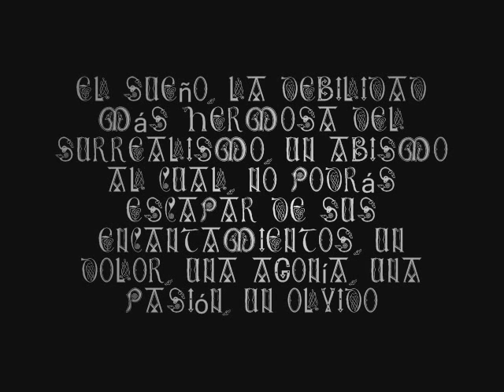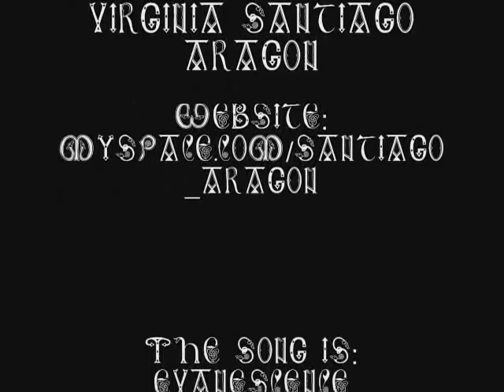LAURA VIRGINIA SANTIAGO ARAGON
Art, Illustration by Laura Virginia Santiago Aragon.
Arte, Ilustración hechas por Laura Virginia Santiago Aragón.